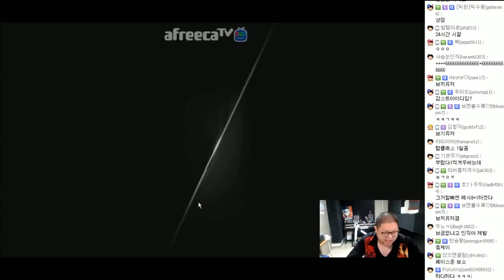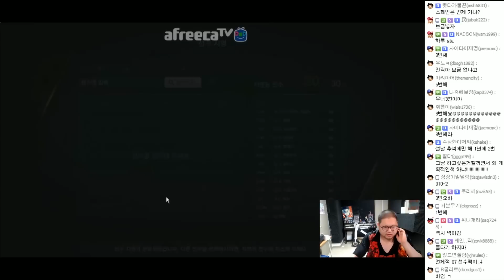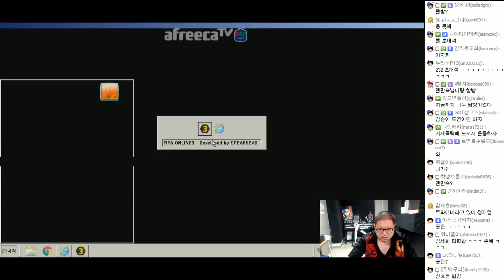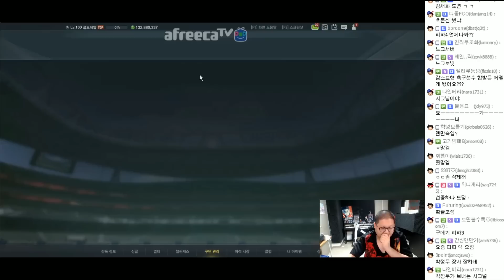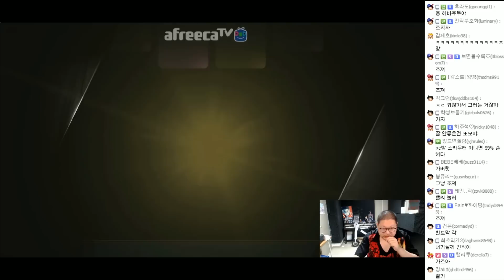감스트 : 10U메시 금카 트레이드 4.0 | 창조손해, 이게 호돈신 제물인가?! 피파3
10U메시 금카 트레이드 4.0
창조손해, 이게 호돈신 제물인가?! 피파3